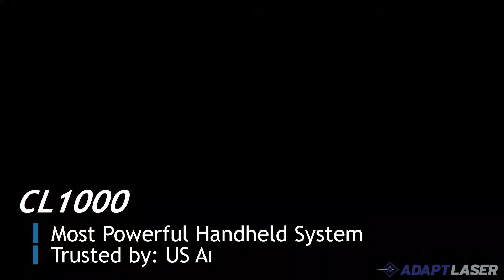CL1000 | Rust Removal | Crank Shaft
Our CL1000 laser cleaning system is one of the most powerful handheld lasers on the market. Known for its efficiency and precision, the CL1000 is trusted by the US Air Force & Navy, who use it on their equipment and machinery. This high power laser safely removes surface contaminants without damaging the substrate. Here, the CL1000 removed dirt, oils, & rust off this old crank shaft. Choose from an automated or handheld option—our sales team will help determine which is right for your application.